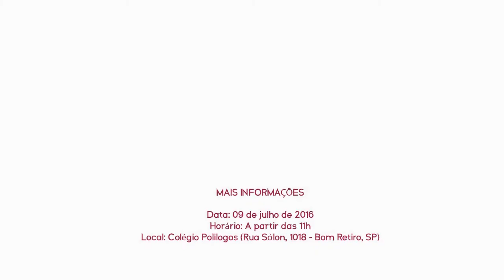TOP para a Hallyu Olympics 2016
OBS: As legendas não correspondem as falas. O vídeo é somente uma chamada feita por fã para divulgação do evento.

Venha participar do Torneio de Fandons na Hallyu Olympics!
10 fanbases reunidas para representarem o fandom inteiro em um torneio super divertido, com vários jogos, brincadeiras, etc.

Sabe qual é o melhor de tudo isso? O público também poderá participar, pois na grande maioria das provas, você terá o seu momento de brilhar e claro, ganhar prêmios pois no dia do evento, estaremos distribuindo pulseiras da cor de cada fandom, no qual, o público terá o direito de obter APENAS UMA PULSEIRA para ajudar na batalha pela vitória do seu fandom favorito! Quando seu time solicitar a ajuda do público.

O evento será filmado por uma emissora de TV coreana. Afinal, esse ano nós fazemos 10 anos de fandom e não queremos passar em branco. Venha participar e mostre o poder das VIPs!

Data: 09 de julho de 2016
Horário: A partir das 11h
Local: Colégio Polilogos (Rua Sólon, 1018 - Bom Retiro, SP)
Observação: Não haverá fretamento de vans até o local do evento.